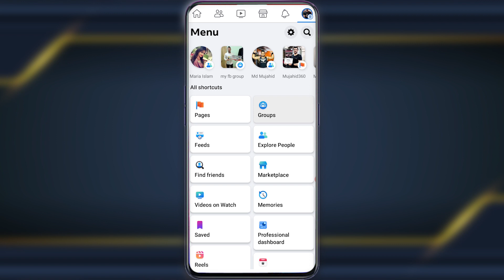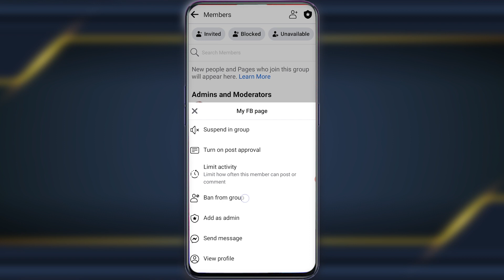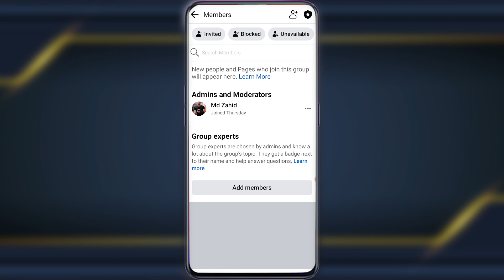How To Remove Facebook Group Permanently 2023 || ফেইসবুক গ্রুপ ডিলিট করুন মোবাইল দিয়ে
✅Social Media for conversation:
✅Queries Solved (Ignore please):
how to remove Facebook group permanently